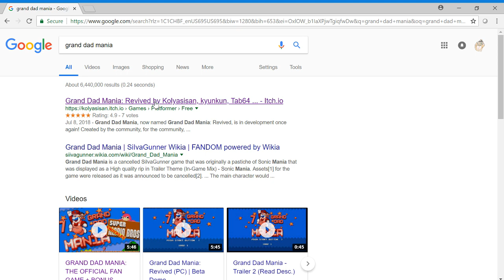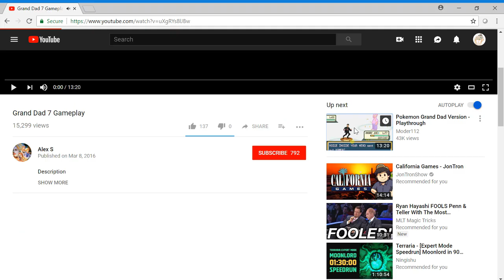Grand Dad Mania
I might actually want to play through this game once its completed.